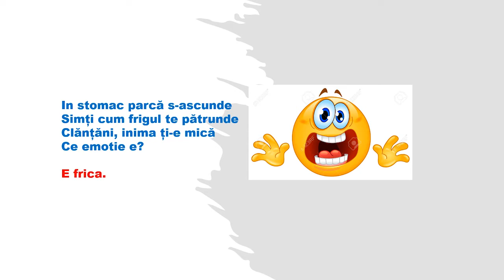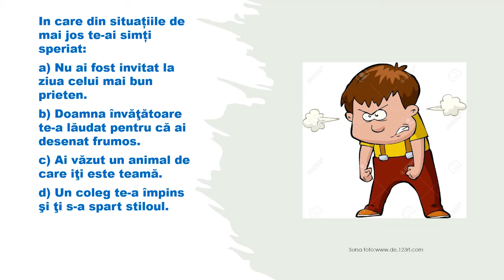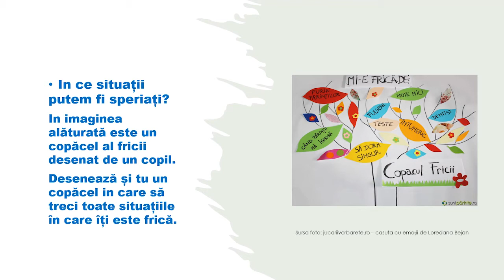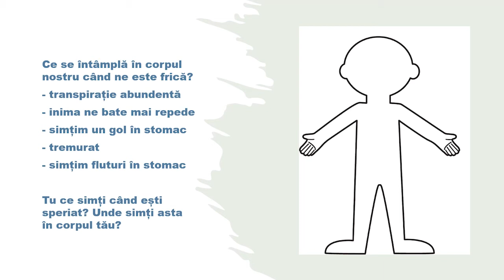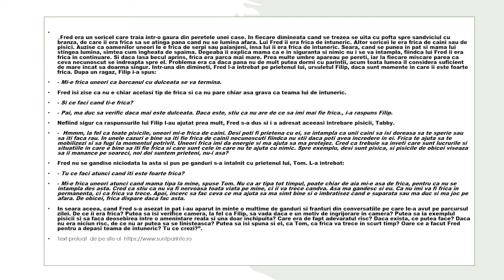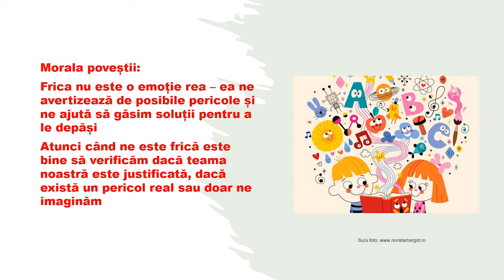Școala FDVDR: Dezvoltare personală - Frica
Bine ai venit la Școala FDVDR! Locul în care afli cele mai interesante informații